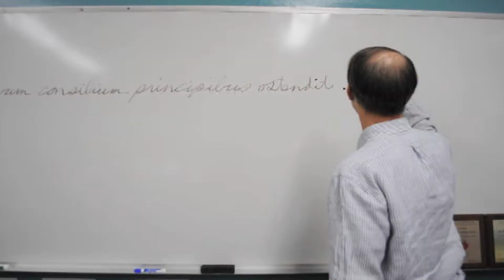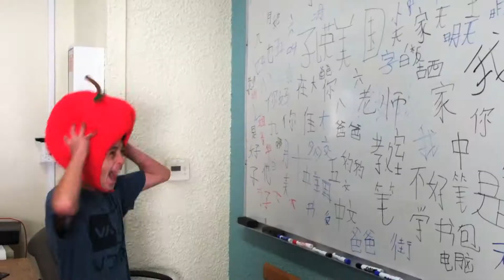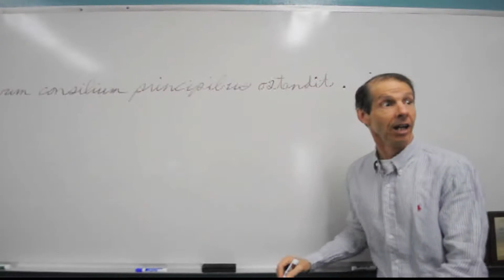Gangnam Style in Mandarin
Lyrics:  by Brentood Middle School Mandarin Chinese 2nd year students

Los Angeles CA USA has the best weather
Not in Beijing not in New York I live in LA
I know that Brentwood School's style is like the most fun kind of dance
My Mandarin classmates are always saying "hen hao!"

We are America
We watch a lot of TV a lot of movies and eat a lot
Our basketball and football games are pretty good
We love to play sports but we'd rather sit on the couch
We are America

My favorite car is a red sports car, I drive it everywhere
My car is the fastest, I drive it every day
Everybody wants my cool, big, fast, expensive red sports car

Chorus:
I, I, I, I am American, American
Hey, pretty lady, I, I, I, I am American.

Our favorite veggies are pizza and fries
We sometimes eat buns, dumplings and Chinese noodles
But we don't like to eat many kinds of fish and fowls
We all attend Brentwood School

America loves to eat
We have many burgers, burgers are really yummy
We are fat because we love to eat on Thanksgiving
But the school's food is just ok so I don't like to eat it

What pets do you have?
I have a chubby dog and an ugly cat
It's wearing pretty and expensive clothes-100 bucks
The dog is in a purse. So cute cute cute!

[Chorus]
Really ugly, her clothes are ugly
Shoes, shoes, her pink shoes are really ugly
Really pretty, her clothes are pretty
Hat, hat, her hat is really pretty
You get what I'm saying?

I'm American
[Chorus]